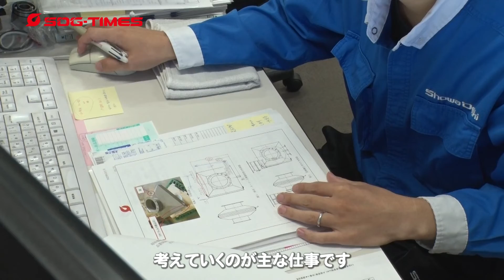SDG昭和電機グループってどんな会社？ 【その１】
百聞は一見にしかず！というわけで、大阪本社工場で働く社員の生の声をお届けします。